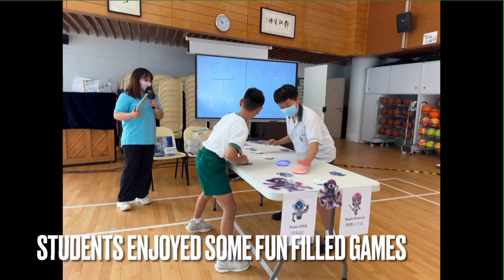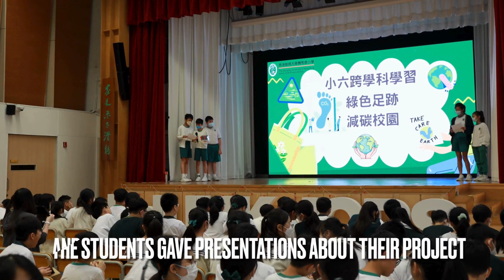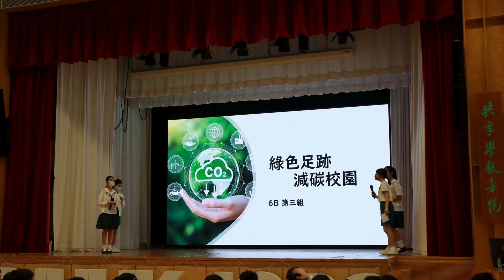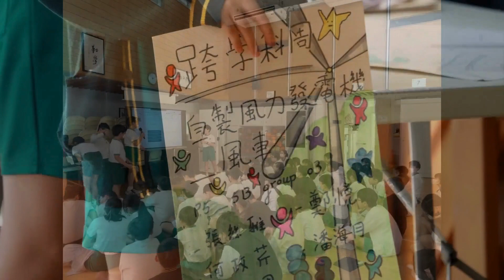JCPS TV P6 Cross-Curricular Week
P6 students were engaged in their project focused on renewable energies with a hands on activity in making a solar oven along with a field trip to the ESMD HQ. In the end, they gave group presentations to a visiting professor from EdUHK.